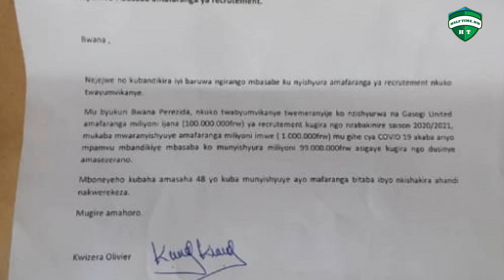KNC avuga iki ku ibaruwa yandikiwe na Kwizera Olivier amwishyuza miliyoni 99?